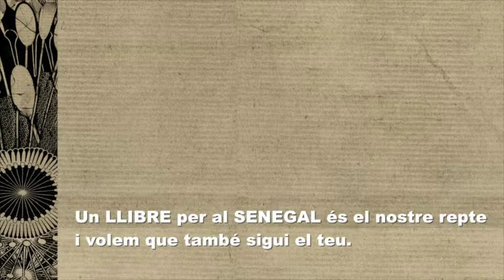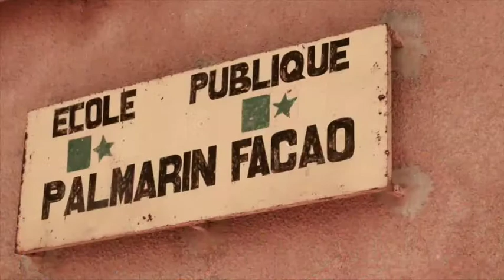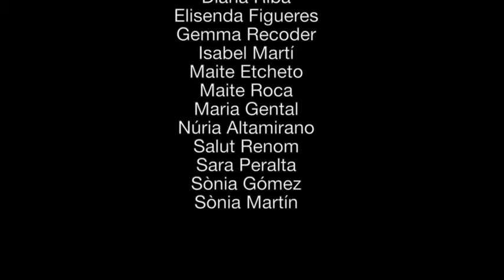Un llibre per al Senegal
Un llibre per al Senegal és un projecte de la Fundació Lluís LLach que té com a objectiu construir la biblioteca Nelson Mandela a Palmarin, Senegal.